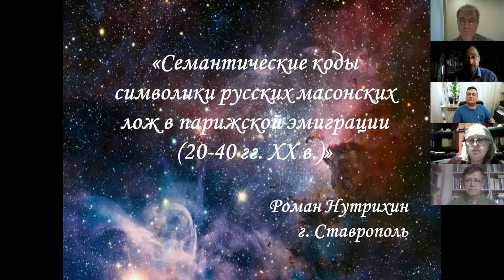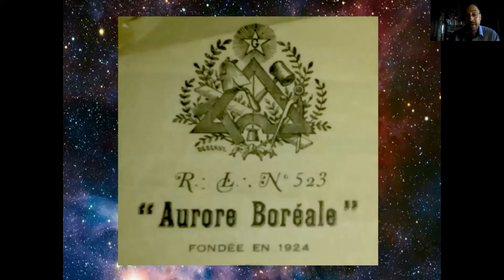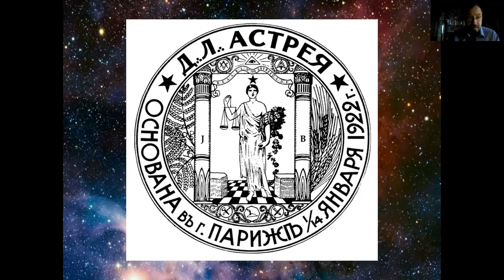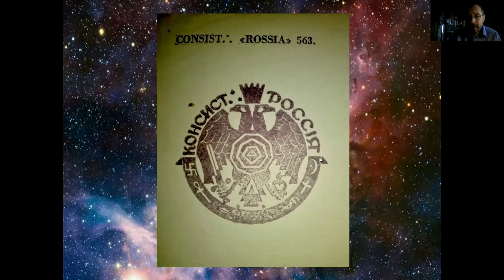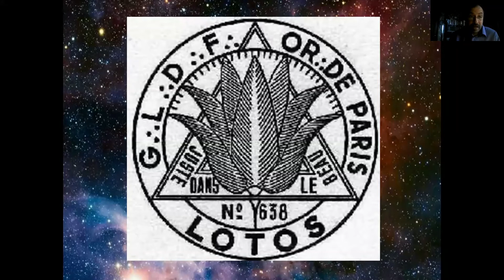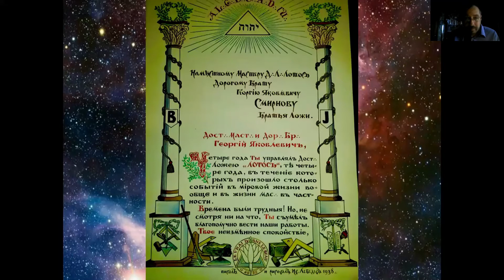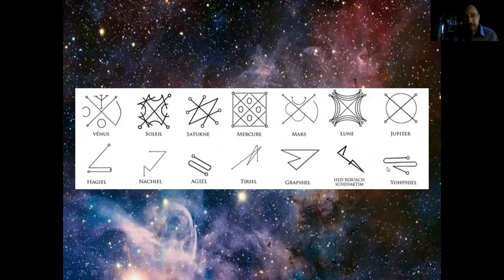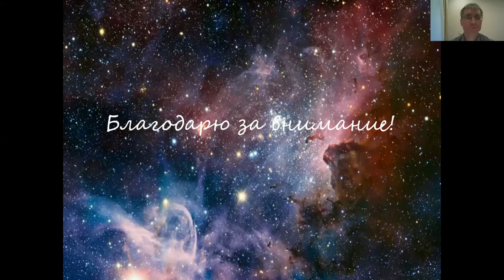Р. В. Нутрихин - Семантические коды символики русских масонских лож в парижской эмиграции